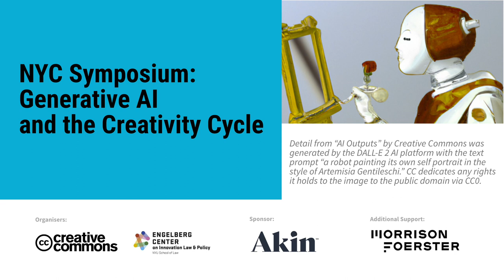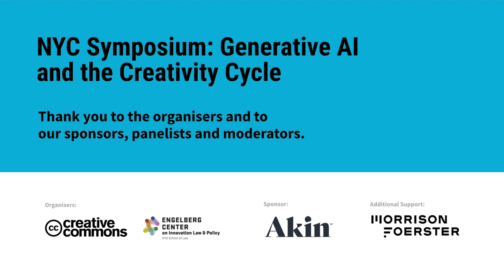Panel: Copyright and open sharing of heritage collections and data: bounty or bane in the age of AI?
NYC Symposium: Generative AI & the Creativity Cycle
Are you thinking about how generative artificial intelligence (AI*) intersects with creativity? Or how it draws from existing works and collections? Or enables new understandings of culture?